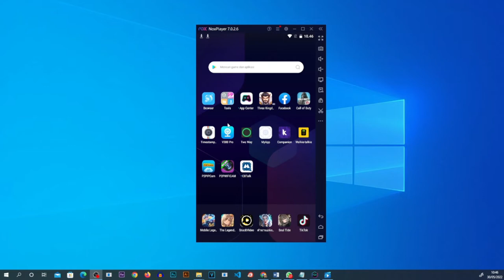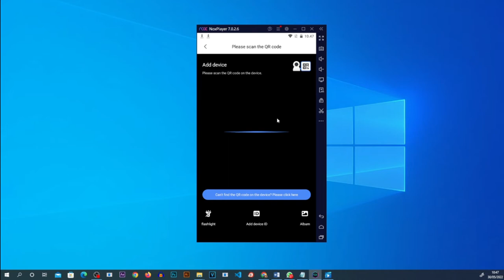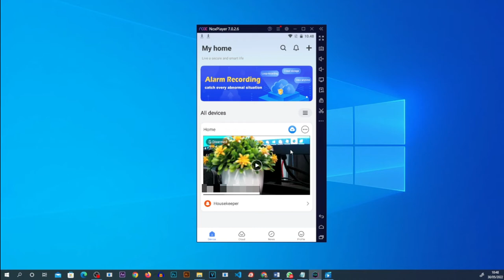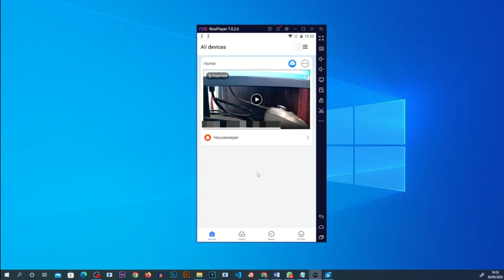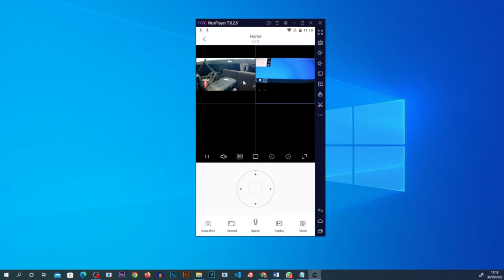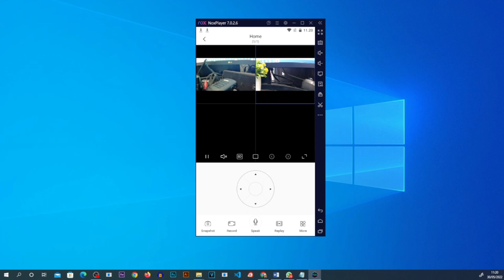CCTV IP CAMERA Murah Fitur Berlimpah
CCTV IP camera harga cukup murah dibawah 200 ribuan namun memiliki fitur berlimpah yang didukung aplikasi V380Pro